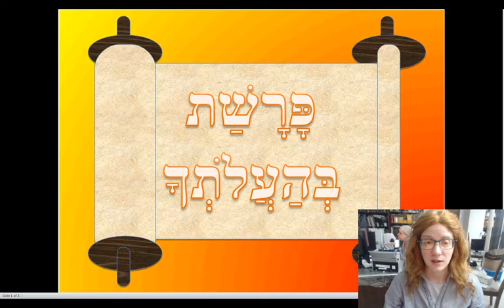Beha'aloscha: Mann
Parsha